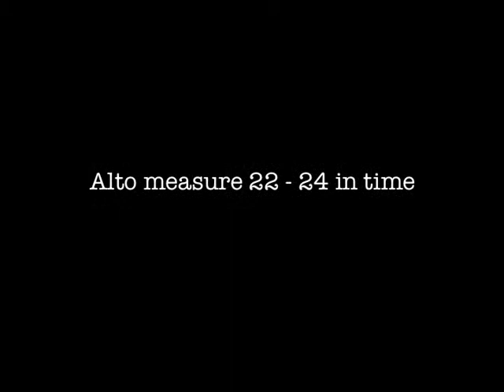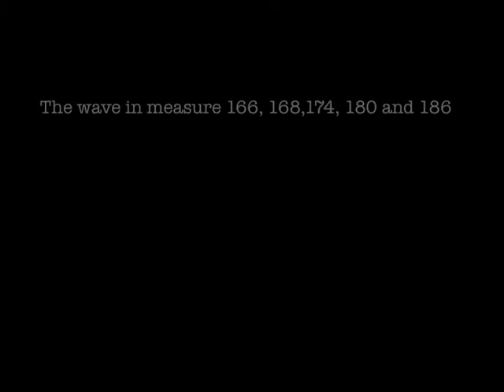Magic Paint Brush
The music incorporates the visual aspect of a concert using body percussion and choreography. In the following video-clips Kirsten Juul Sørensen will demonstrate the movements in time and in slow tempo

The Magic Paint Brush for mixed choir a cappella.
Lyrics: Edward Broadbridge
Bodypercussion/choregraphy: Kirsten Juul Sørensen
Publisher: Cantando, Norway

The Magic Paint Brush is recorded by the Swedish choir VOCES NORDICAE conducted by Lone Larsen The Magic Paint Brush is recorded by the Swedish choir VOCES NORDICAE conducted by Lone Larsen